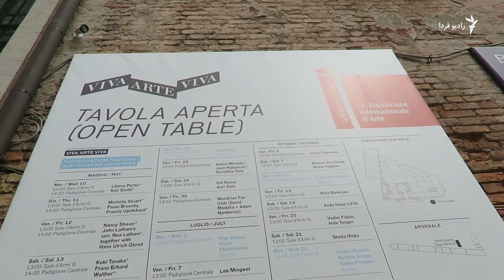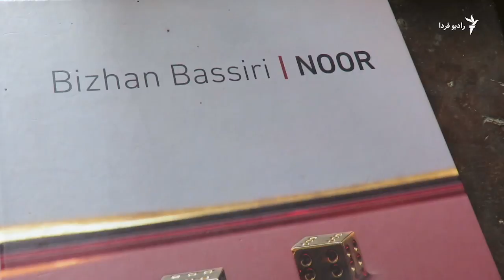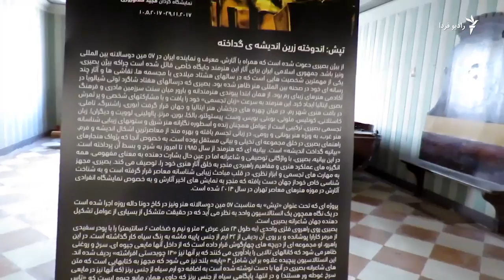دو سالانه هنر ونیز با حضور ایران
از بی‌ینال یا دو سالانه ونیز به عنوان بزرگترین اتفاق عالم هنرهای تجسمی یاد می‌کنند. در دو سالانه امسال سیصد هنرمند از سراسر جهان برای این نمایشگاهی که برای مدت شش ماه برپاست، دعوت شده‌اند، و در غرفه ایران اثری از بیژن بصیری حضور دارد. محمد عبدی از دو سالانه ونیز گزارش می‌دهد: